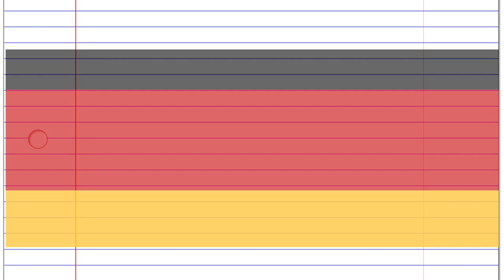How to pronounce neunzehn in German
In this video you will learn how to pronounce neunzehn in German. Pronunciation is key.Repeat daily and you will fall in love with German. Language learning should be fun , these tutorials are meant for you to gain value and enjoy learning German.